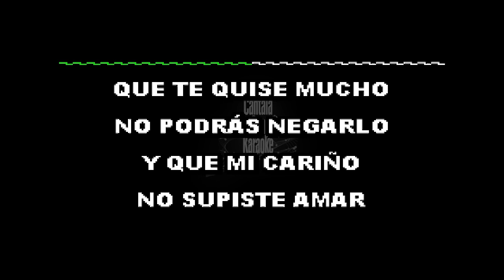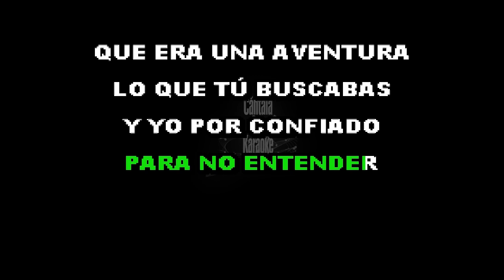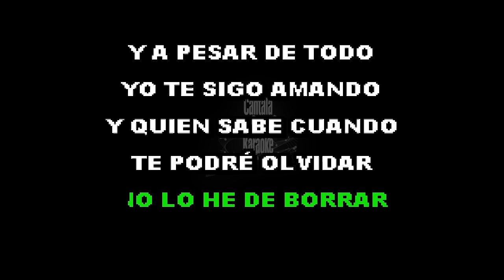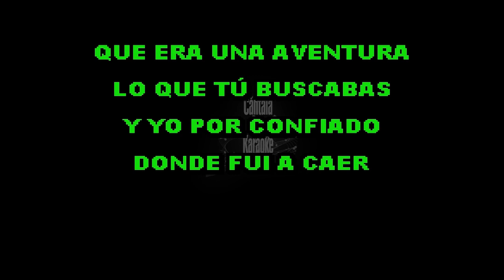Una Aventura - Antonio Aguilar - Karaoke - HD - Cántala Con Karaoke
Cántala como Antonio Aguilar